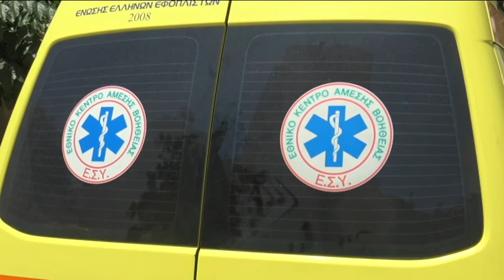Σοκ στον Βόλο: Νεκρός 25χρονος σε εργατικό δυστύχημα - Απόπειρα αυτοκτονίας από 26χρονο στο Διμήνι